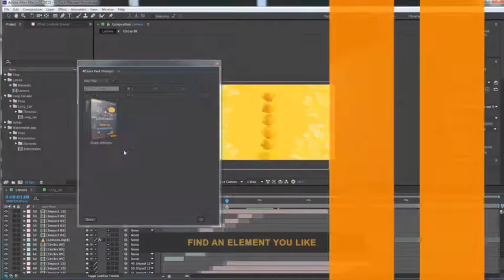Puzzle Logo | After Effects Template | Logo Stings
Special Thank You ❤ to Ultinato!

Recommended Section:
0:01 Pack Manager: Get 150+ elements for free at
0:25 Download 'Dynamic Short Intro'
0:25 Download 'Corporate Timeline'
0:25 Music
0:33.200 Download 'Subscribe project'
Attention! This project requires Element 3D v2.     The price is $21.